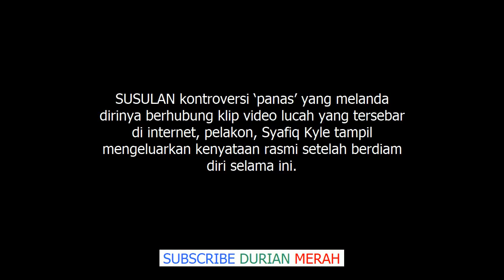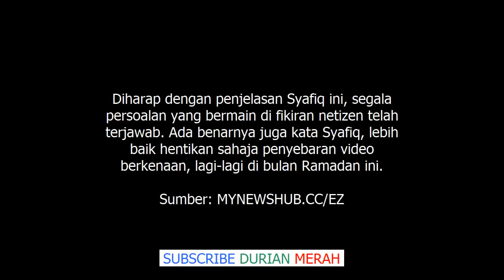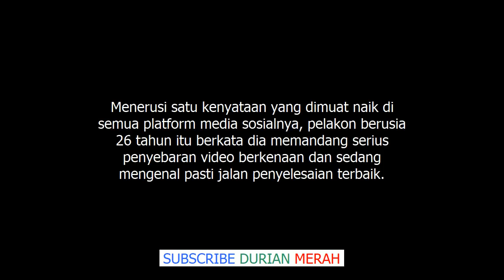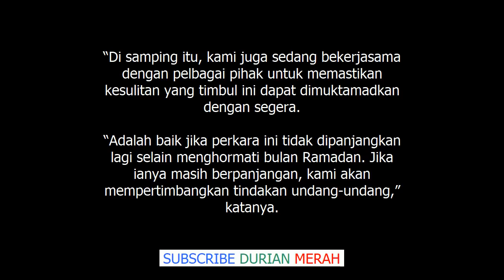Akhirnya Syafiq Kyle Pecah Rahsia, Jawab Isu Video & DM Di Media Sosial